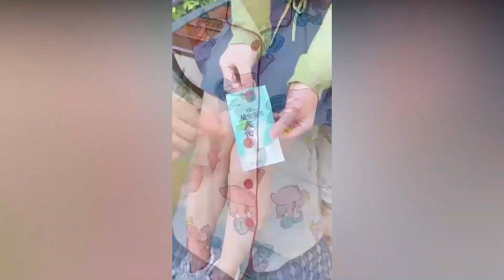Cool gadgets!😍Smart appliances, Home cleaning/ Inventions for the kitchen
home gadgets
life gadgets
amazon gadgets
life style gadgets
new tech gadgets
tech gadgets
tech videos
gadgets videos
gadget videos
amazing videos